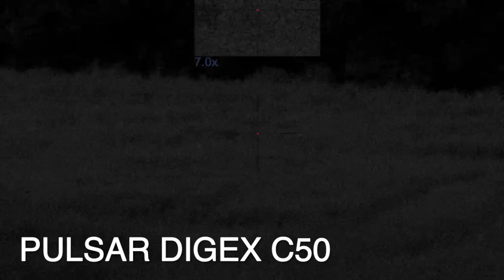VIDEO! Medžioklė su naktinio matymo taikikliu - Latvija. Pulsar Digex C50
Papildyta balsavimo rezultatais! Seimas pritarė naktinio matymo taikiklių naudojimui medžioklei!

2023 metų birželio 22 dieną Seimo posėdyje buvo pritarta Medžioklės įstatymo Nr. IX-966 5 straipsnio pakeitimo ir Įstatymo papildymo 15(1), 15(2) straipsniais ir priedu įstatymo projektas (Nr. XIVP-1457(2)) pataisoms, kurios leistų naudoti termovizorinius taikiklius ir priedėlius medžiojant šernus, mangutus ir lapes. Kitą savaitę bus galutinis balsavimas. Tada bus arba nebus prezidento veto. Tada bus veto atmetimas ar ne.

Džiaugiamės šiuo racionaliu seimo narių sprendimu. Naudojant termovizorinius taikiklius medžiotojams bus lengviau ne tik pastebėti, bet ir įvertinti gyvūną, o galiausiai atlikti tinkamą, tikslų ir humanišką šūvį. Sekite naujienas!